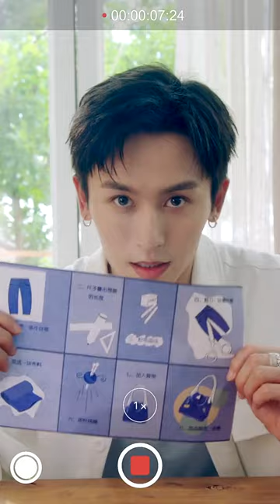[English Subs] Zhang Zhehan Taobao Entertain Vlog 3 (DIY)